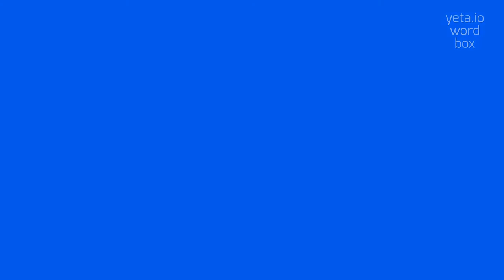How to say "crêpe"! (High Quality Voices)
Watch in this video how to say and pronounce "crêpe"!